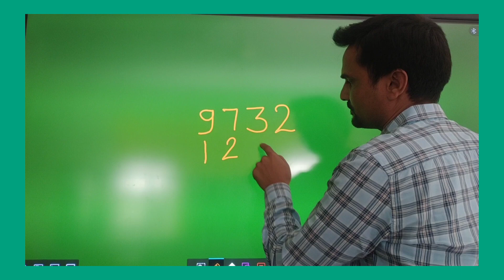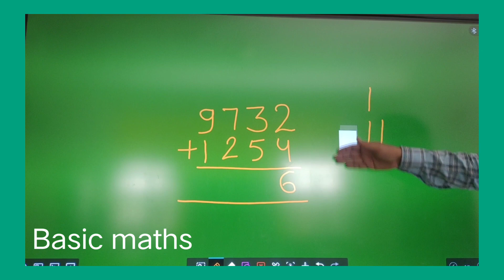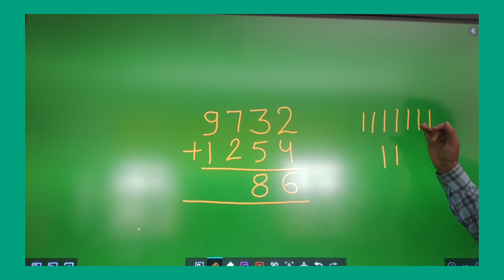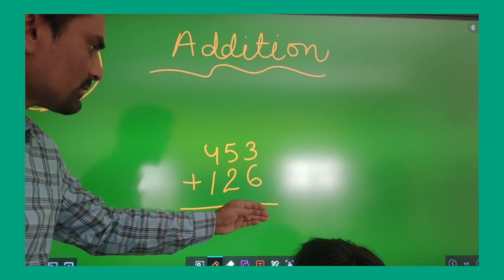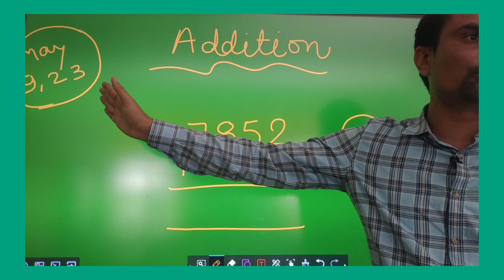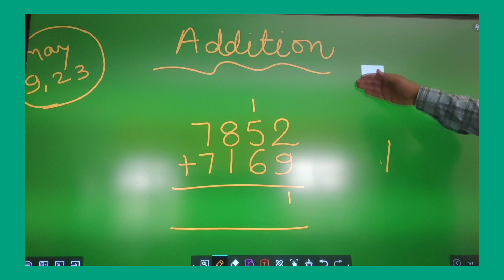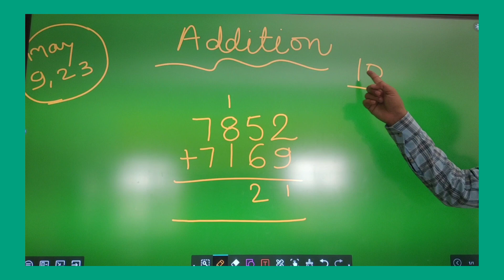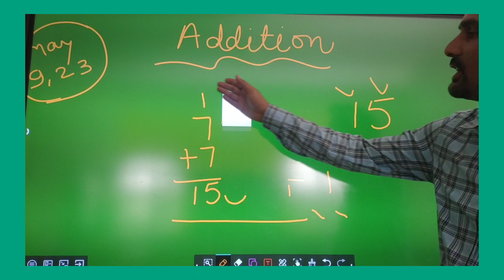Basic maths-- Addition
BASIC MATHEMATICS